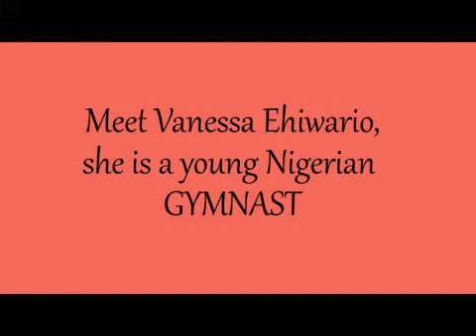She twists her body like a cobra 😱😱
Meet Vanessa Ehiwario, a young Nigerian gymnast.

She practices sports of gymnastics using her arms, legs, shoulders, back, chest and abdominal muscle groups.